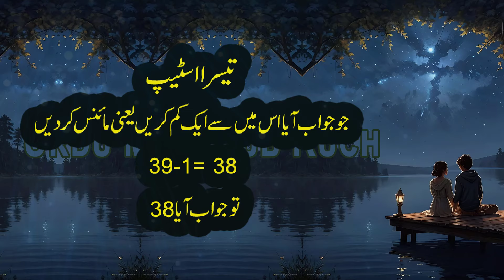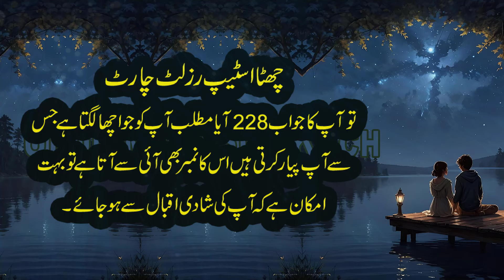Mai Aap Ko Aapke Aashiq Ka Name Bata Sakta Hon | I will Guess your Lover Name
Mai Aap Ko Aapke Aashiq Ka Name Bata Sakta Hon
I will Guess your Lover Name